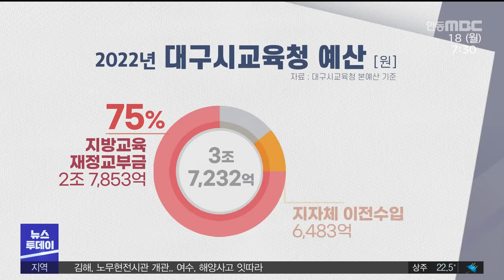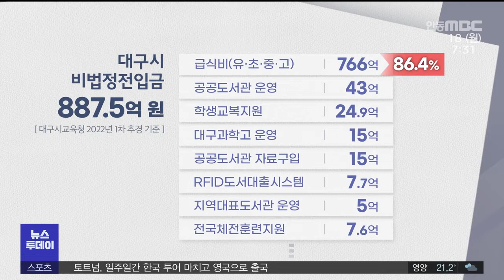R]여기도 저기도 '동네북' 교육예산 / 안동MBC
R]여기도 저기도 '동네북' 교육예산
2022/07/18 17:08:50    작성자 : 조재한

◀ＡＮＣ▶
정권이 바뀌고 지자체 단체장이 바뀌자마자
교육예산이 동네북이 되고 있습니다.

정부가 유치원과 초·중·고등학교에 쓰는
예산 일부를 대학에 지원하겠다더니,
이번에는 대구시에서도 교육예산 삭감 방침을 밝혔습니다.

교육 활동 위축으로 이어지지 않을지
우려가 적지 않습니다.

조재한 기자입니다.
◀ＥＮＤ▶

◀ＶＣＲ▶
[C.G]
올해 대구시교육청 예산은
3조 7천 232억 원입니다.

이 가운데 지방교육재정교부금이
2조 7천억 원, 75%로 가장 많습니다.

지방자치단체 지원금은 6천억 원대,
17%로 두 번째로 많습니다.//

비중이 가장 큰 교부금은
내국세의 20.79%를 지역별로 배분합니다.

향후 추가로 지원되는 교부금 가운데
전국적으로 3조 6천억 원을 떼
대학에 지원한다는게 정부 방침입니다.

대학 등록금 동결에 따른 당근책인데
대구교육청에 지원될 교부금이 그만큼
줄어들게 됩니다.

비중이 두 번째로 큰 지자체 지원금의 경우
대구시가 비법정 전입금 10% 삭감을

◀ＩＮＴ▶김정기 대구시 기획조정실장
"무상급식 부분이 대부분 차지하고 있고요.
그 부분은 원칙대로 가고 나머지 일부 학교의 개보수라든지 도서관 운영비의 지원, 일부 재량 보조 사업들이 있는데 그런 부분에 대해서 (감축 예정입니다.)"

[C.G]
올해 대구시교육청이 대구시로부터 받는
비법정전입금은 887억 원입니다.

유치원, 초중고 급식비가 766억 원으로 86.4%를 차지합니다.

다음으로 공공도서관 운영, 학생교복지원,
대구과학고 운영지원, 공공도서관 자료 구입, RFID도서대출시스템 , 지역대표도서관운영비
순입니다.

대구시 계획대로라면 급식비를 제외한 대부분 사업을 중단해야 합니다. //

◀ＩＮＴ▶박정희 대구시교육청 예산법무과장
"10% 중에서도 7%가 공공도서관 운영비입니다. 공공도서관 운영비는 시민들에게 직접 제공하는 서비스이기 때문에 그 부분 금액을 삭감하면 운영에 어려움이 있을 것 같은데…"

백년지대계라는 교육이
중앙이나 지방 정부의 수장이 누가 되고
또 어떤 정책을 펴느냐에 따라
교육 사업을 대거 수정해야 할 정도로
휘둘리고 있습니다.

(영상취재 이동삼, C.G 김현주)